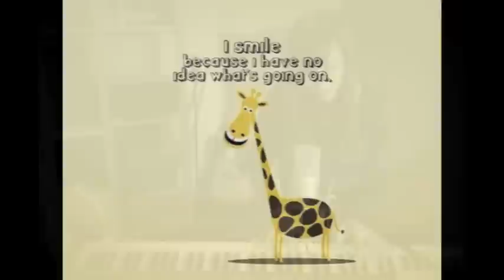LOVE (original song)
words&music by Lea LaDoux